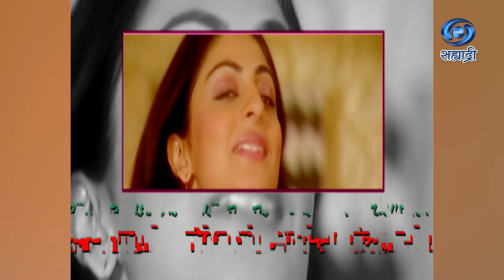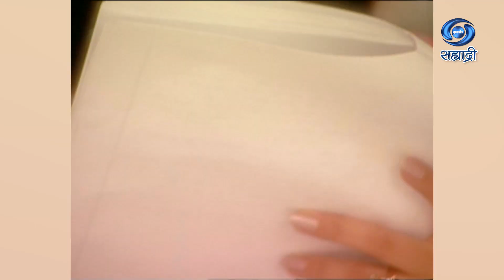Don Ful Ek Dabba Gul | दोन फुल एक डब्बा गुल | Ep 42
दोन फुल एक डब्बा गुल..
लेखन - अशोक पाटोळे
कला - रतन सुर्यवंशी
पार्श्व गायिका - महालक्ष्मी अय्यर
गीतकार - देव कोहली
DD Sahyadri
Doordarshan Mumbai
Sahyadri Marathi
Show : ' Don Ful Ek Dabba Gul '
Producer Director : राकेश चौधरी